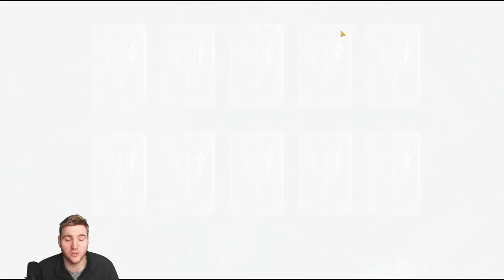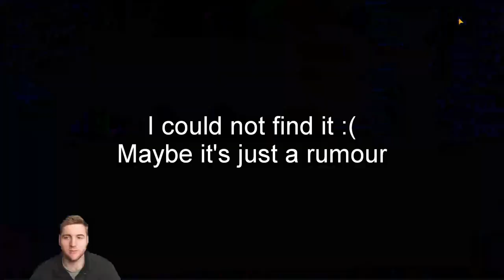My BEST Summons and Discord Developer Q&A! [Watcher of Realms]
Quick summoning session and Developer Questions & Answers from Discord event.

Chapters:
0:00 Intro
0:29 Summons & Release Plan
3:43 Discord Q&A
4:05 New Content
9:13 New Heroes
11:23 Void Rift
11:35 Guild vs Guild
12:45 Q1: 3rd Party Software
13:53 Q2: Watcher Lord
14:25 Q3: Server Merge
15:11 Q4: Ancient Droprates
15:29 Q5: Rework old heroes
16:09 Q6: Oracle Trial Rewards
17:35 Q7: Deimos Faction
17:57 Q8: Joining Servers
18:59 Q9: Healing Formula
19:52 Q10: Myth Artifact Droprate
20:40 Q11: Private Messages
21:04 Q12: Guild Boss Rewards
21:56 Q13: Guild Levels
23:55 Q14: Arena Bots
24:43 Q15: Gear and Enhancements
25:11 Q16: Selling Epic/Legendary Heroes
25:52 Q17: New Guild Boss
26:22 Q18: Training Dummy
26:45 Q19: Attack Speed
27:31 Q20: Legendary Skill Crystals
28:55 Q21: Chaos Faction
30:25 Q22: Hero Diversity
32:11 Q23: Content Creators
33:44 Thoughts
34:26 Outro